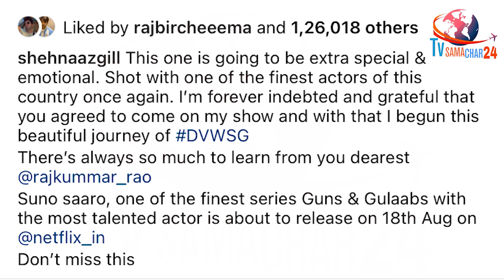शहनाज ने राजकुमार की कर दी हालत पतली | Shehnaaz Gill & Rajkumar Rao Together in Show | Tvsamachar24